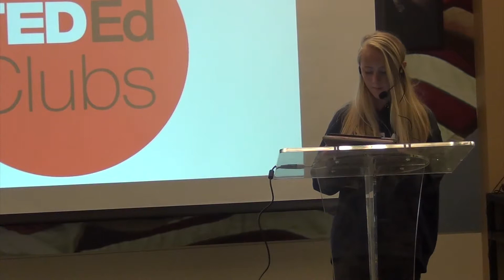The one hour rule for nurturing relationships | Sanna Lexhed | Saint Stephen's Episcopal School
Sanna remembers vividly the first real fight she and her best friend had. Both hated the feeling and came up with the one hour rule to keep that feeling away.

Sanna is an 8th grade student who hails from Sweeden.

Facilitator: Alice Revard